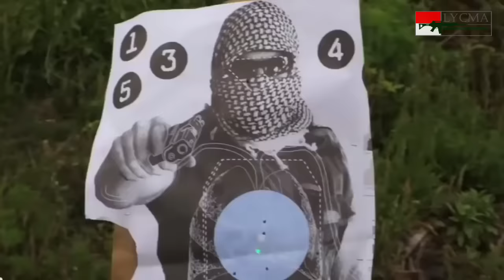Macam-Macam Aksesoris Senapan Serbu